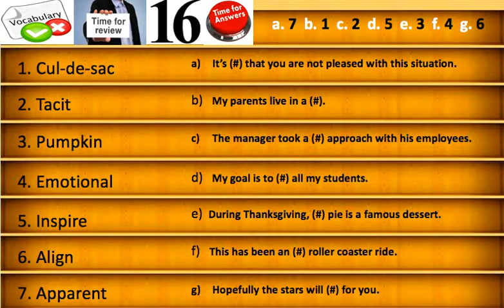Answers Vocabulary Review #16 audio